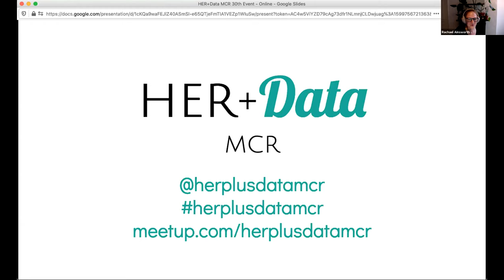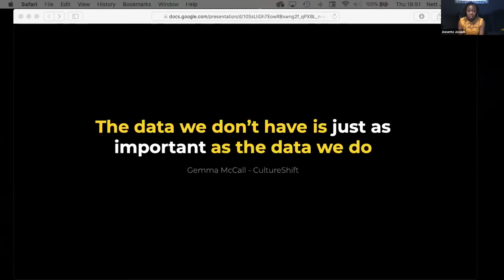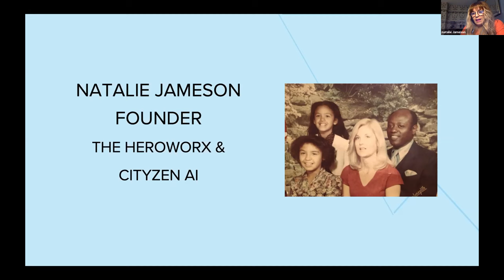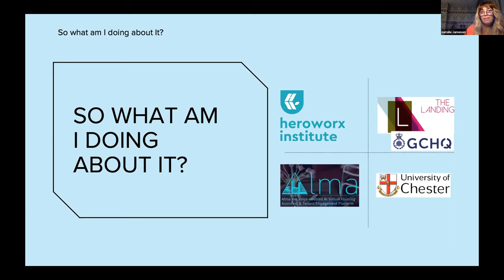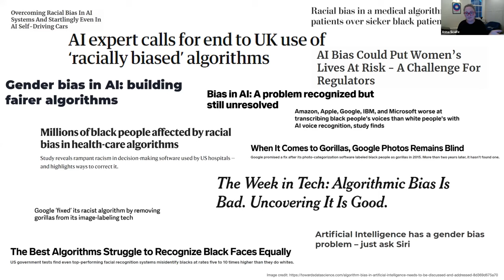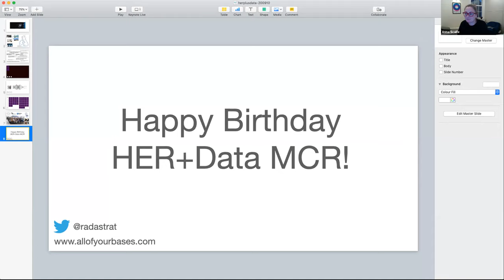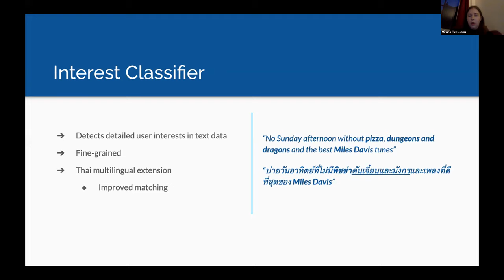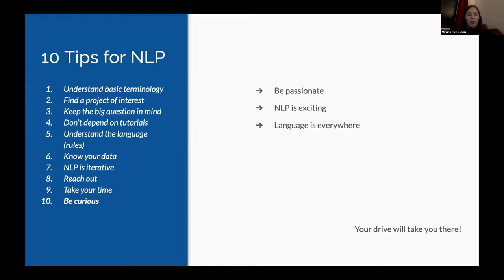Meet Amazing WomenInData: Celebrating our 3rd birthday! HER+Data MCR - September 2020 Meetup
HER+Data MCR is a community working to connect, inspire, support and empower the NW UK’s Women in Data through monthly meetups. For our September 2020 event, we celebrated 3 years of HER+Data MCR events with lightning talks from inspiring leaders working to improve diversity in tech, tackling bias in AI, and actionable tips for Natural Language Processing.

Speakers:

06:15 - Annette Joseph ( - Founder of Diverse & Equal ( is an award winning Agile Coach/Delivery Manager who has worked in and around Tech for over 20 years. As Chair of Co-op’s BAME colleague network, Rise, Annette was instrumental in affecting lasting change in the organisation. In D&E, she marries her varied experiences -- in tech and behaviour dynamics with equality, diversity and inclusion. D&E’s mission is “to use tech as a vehicle to create a fair society for everyone -- by equipping people from under-served backgrounds with the skills to fulfill crucial roles while empowering organisations to embed cultures that embrace and celebrate difference.” Annette’s icantbreathe article ( in response to the murder of George Floyd has been viewed over 24k times. In response, a BlackTech GoFundMe was created to fund research and training to measure the impact of tech on Black people and Black communities in the north of England

25:20 - Natalie Jameson ( - Human Centred Designer, mum, 3x best-selling co-author, Founder of 2 businesses, The Heroworx ( - filling the diversity in tech gap with Tech Skills and Human Centred Design training for women and CityZen AI – she’s developing A.L.M.A. a voice 1st AI Co-Bot to tackle racial, age, disability and gender bias in speech recognition and voice AI for social housing sector. She’s also on the board developing an Institute of Coding & Chester University ground breaking MSc Data Science, for women.

50:35 - Anna Scaife ( - Professor of Radio Astronomy at the University of Manchester, where she is head of the Jodrell Bank Interferometry Centre of Excellence and academic co-Director of Policy@Manchester. She also holds the 2017 Blaauw Chair in Astrophysics at the University of Groningen in the Netherlands. She was the recipient of a European Research Council Fellowship for her research group’s work investigating the origin and evolution of large-scale cosmic magnetic fields, and leads a number of projects in technical radio astronomy development and scientific computing as part of the Square Kilometre Array project. In 2019, Anna received the Jackson-Gwilt Medal of the Royal Astronomical Society, awarded for advances in astronomical instrumentation and techniques. She is currently one of the five inaugural AI fellows of the UK’s Alan Turing Institute. As well as scientific research, Anna runs two training programs that provide bursaries for students from Southern Africa and Latin America to pursue graduate degrees in the UK focusing on Big Data and data intensive science ( In 2014, Anna was honoured by the World Economic Forum as one of thirty scientists under the age of 40 selected for their contributions to advancing the frontiers of science, engineering or technology in areas of high societal impact.

1:18:38 - Miruna Tecusanu - ( NLP placement intern at HelloSoda ( working alongside the data team on personalised and novel solutions. On the way to completing her Masters in Artificial Intelligence at the University of Manchester, she is proud of her contributions and impact in the industry, all whilst expanding her skills. She specialises in building production-ready natural language processing products, using a range of both traditional and modern techniques, and is responsible for improving and maintaining data models. Outside of work, she embraces language learning (Portuguese being the latest), playing ukulele melodies and trying out new matcha flavours!